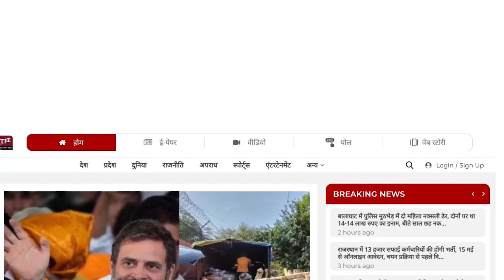PM Modi ने आज Madhya Pradesh में फूंका 'Mission 400 पार' का बिगुल || Lok Sabha Election 2024 || TFI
Anchor/Reporter - Sheikh Zoya

Kirodi Lal Meena की Style में महिलाओं ने दिया जवाब, रोक दी Kirodi Lal Meena की गाड़ी! |The Fact India